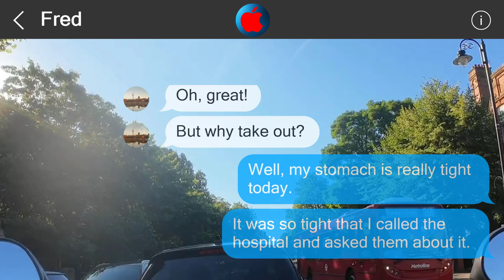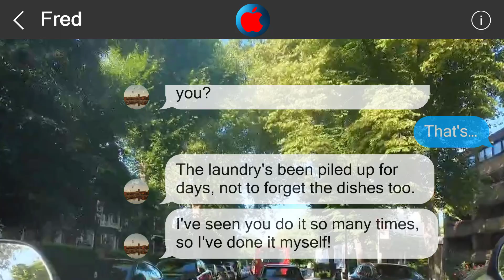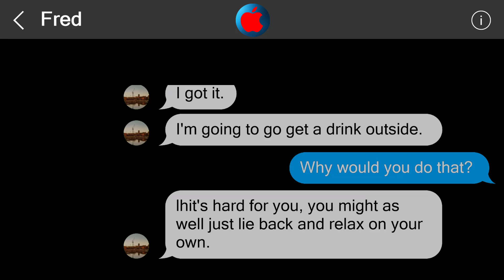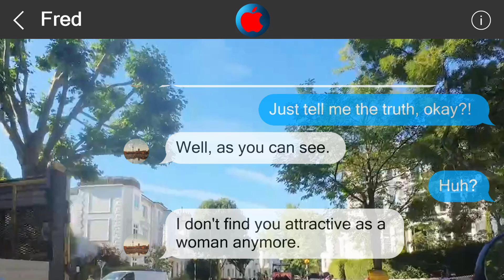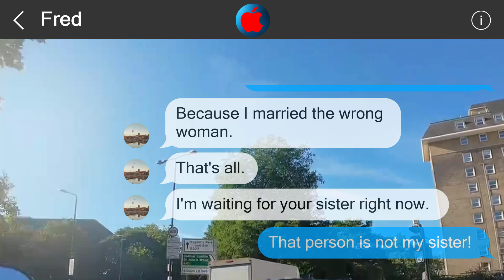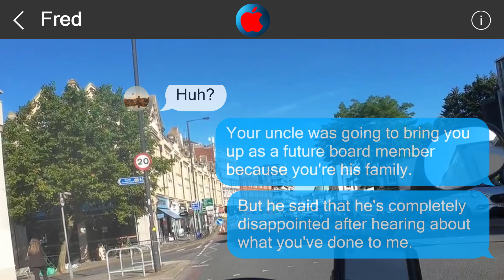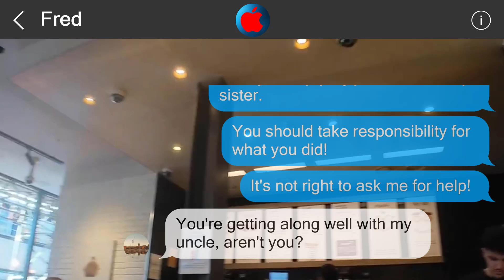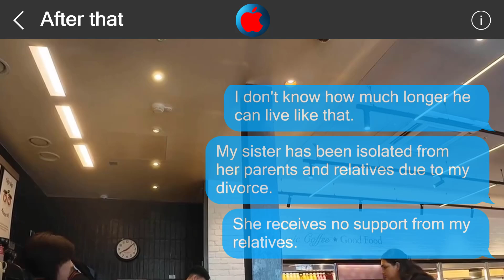Underestimate me, regret it 26599